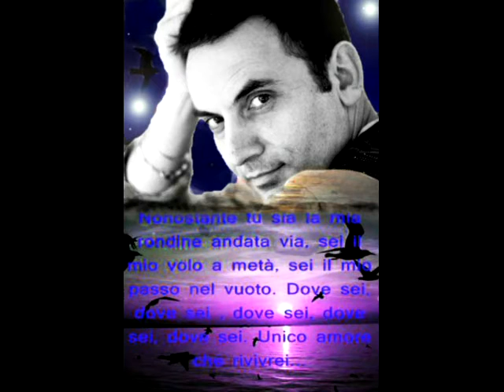Dedicato a Pino Mango ..La rondine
Pierina Merico